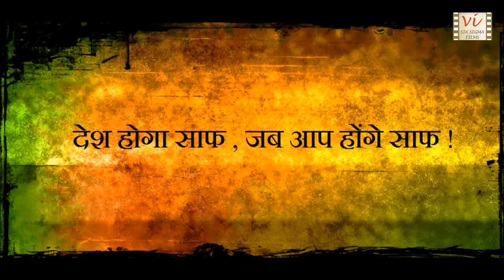Ek Prayas - Short Film On Swachh Bharat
This short film creates awareness about the importance of cleanliness & Clean India.